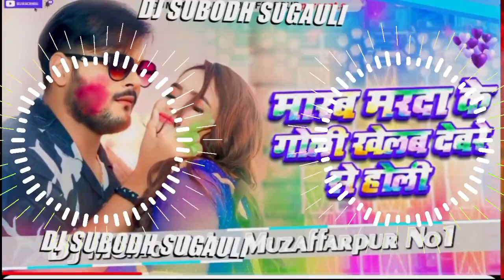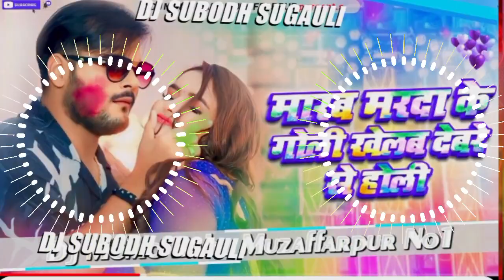Maro Marda Ke Goli ll Devar Sang Holi ll Dj New Kallu KaNew Song